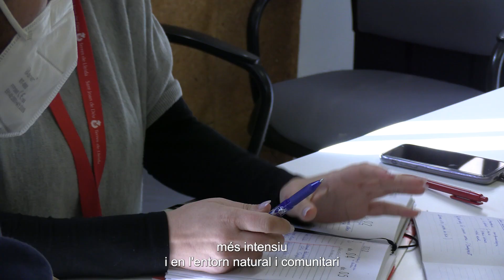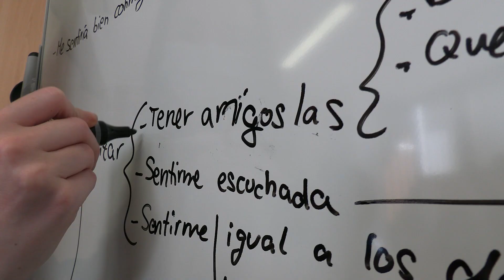Equips guia del programa d'abordatge de casos de salut mental i addiccions d'elevada complexitat